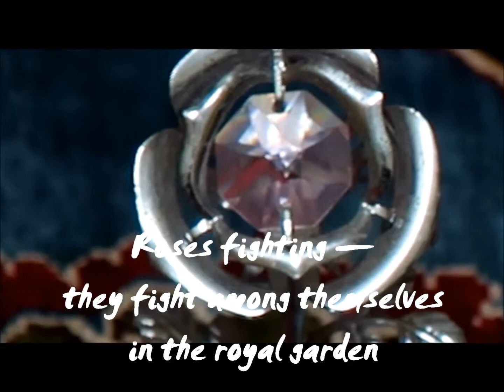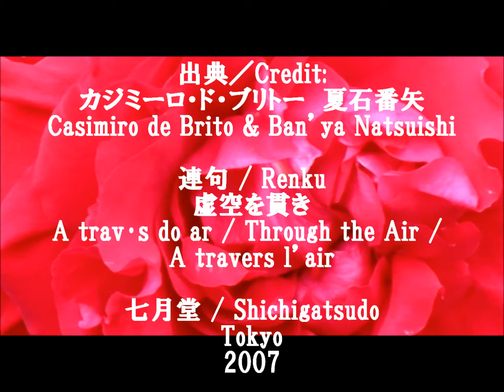薔薇 Rose 夏石番矢 Ban'ya Natsuishi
薔薇を詠んだ夏石番矢の俳句の動画。作者による日英仏の朗読音声入り。動画作成も作者。
Video of haiku singing rose written by Ban'ya Natsuishii. The haiku read in Japanese, English & French by Natsuishi. This Video made by the author.
出典／Credit :
カジミーロ・ド・ブリトー　夏石番矢
Casimiro de Brito & Ban’ya Natsuishi
連句 / Renku
虚空を貫き / A través do ar / Through the Air / A travers l’air
（七月堂 / Shichigatsudo, Tokyo, 2007）